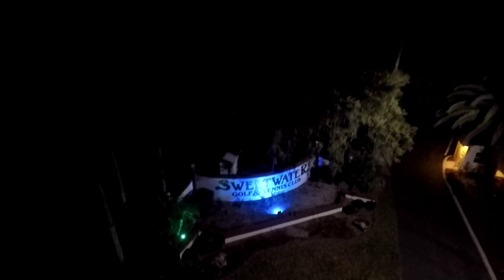Sweetwater Golf & Tennis Club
A tour of a beautiful retirement community located in Haines City, Florida